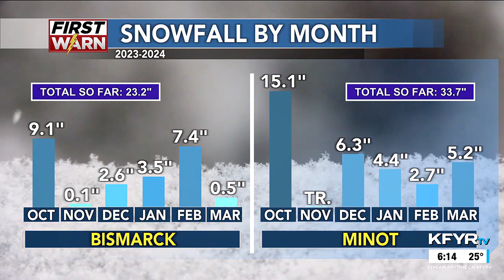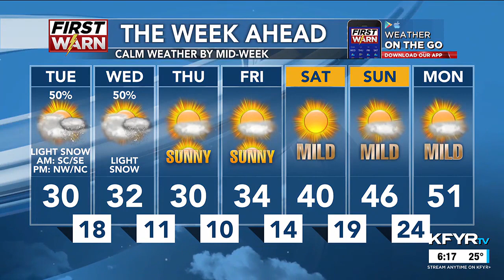KFYR First News at Six Weather 03/04/24